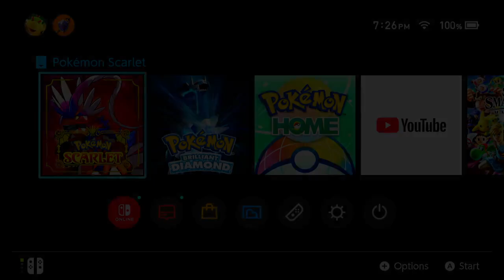Team Star Fire Base And Quaking Earth Titan! Pokémon Scarlet Ep.10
In this video, I play Pokémon Scarlet and beat the Team Star fire base and somehow beat the vastly higher leveled Quaking Earth Titan!